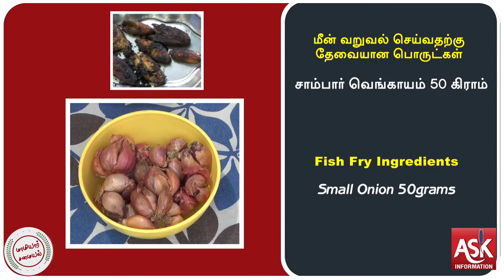மாமியார் சரோஜாவின் மீன் வருவல் | Fish Fry - Saroja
மீன் வறுவல் செய்வதற்கு தேவையான பொருட்கள்
விழ மீன் அரை கிலோ - Fish 1/2kg
மிளகு 10 கிராம் - Pepper 10g,
சீரகம் 10 கிராம் - Cumins 10g,
வெள்ளை பூண்டு ஒன்று - Garlic - 1
இஞ்சி சிறிதளவு - Ginger Slightly
சாம்பார் வெங்காயம் 50 கிராம் -Small Onion 50grams
புளி சிறிதளவு - Tamarind Slightly
மஞ்சள் தூள் சிறிதளவு - Turmeric Powder Slightly
உப்பு தேவையான அளவு - Salt required amount
எண்ணெய் தேவையான அளவு - Cooking Oil required amount

மீன் வறுவல் செய்முறை
முதலில் மீனை நன்கு சுத்தம் செய்து கழுவி வைத்துக் கொள்ளவும். பிறகு அதில் மஞ்சள் தூள் உப்பு சேர்த்து கறிவேப்பிலை கழுவிய தண்ணீரை ஊற்றியும் நன்கு கழுவிக் கொள்ளவும். புளி கரைத்த தண்ணீரை கழுவிய மீனில் தொளித்து விடவும். சீரகம் இஞ்சி பூண்டு மிளகு வெங்காயம் கறிவேப்பிலை கொத்தமல்லி ஆகியவற்றை மிக்ஸியில் நன்றாக அரைத்துக் கொள்ளவும். கழுவிய மீனில் அரைத்த விழுது அதனுடன் சிறிதளவு மஞ்சள்தூள் சிறிதளவு உப்பு சேர்த்து நன்றாக பிசைந்து கொள்ளவும் ஒரு தோசை கல்லில் எண்ணெய் ஊற்றி எண்ணெய் காய்ந்தவுடன் கலந்து வைத்துள்ள மசாலா மீனை போட்டு பொரித்து எடுத்தால் சுவையான மீன் வறுவல் தயார்